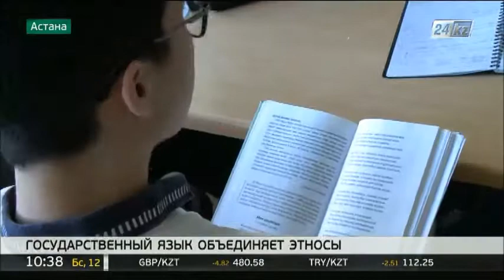Интерес к казахскому языку возрастает с каждым годом